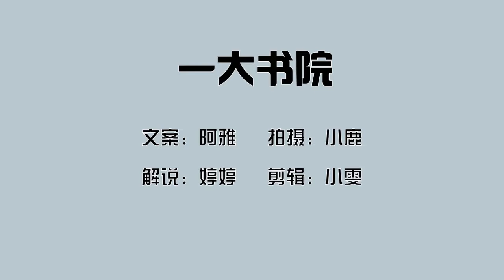一个男人有多爱你，看聊天就知道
关注微信公众号：liangxingxinyu
原创视频，一对一情感咨询